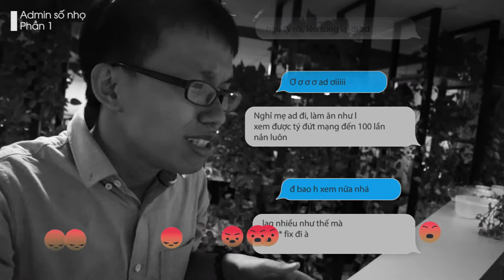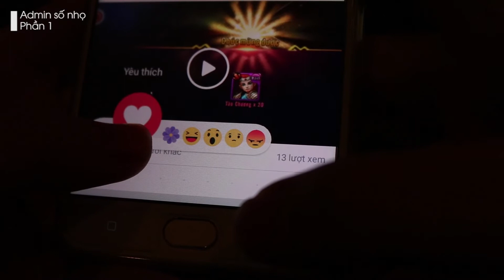Admin số nhọ - (Nhọ tập 1) - Thứ đáng sợ nhất trên đời...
Bản quyền thuộc về Xích Bích 3D - Game mobile chuẩn chiến thuật Tam Quốc!

Tuyệt đỉnh chiến thuật Tam Quốc - Thủ tháp nhập vai chưa từng có.